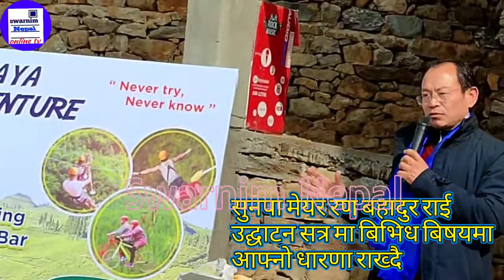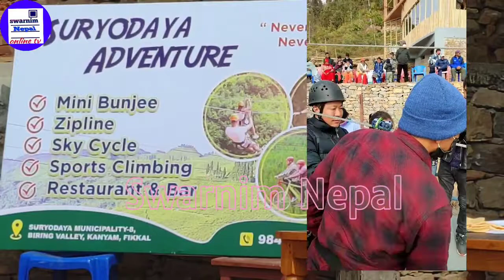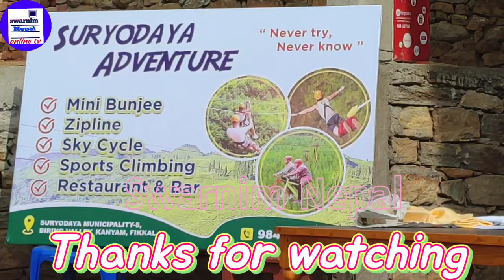Suryodaya adventure अब कन्याममा ZipLine चढ्न पाईने||Rock climbing||Mini bungee jump||इलामयात्रा|News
Suryodaya adventure अब कन्याममा ZipLine चढ्न पाईने । अनि अरु पनि नया सेवा इलाम घुम्नुको छुट्टै मज्जा

ilam tourism
mini Suryodaya adventure अब कन्याममा ZipLine चढ्न पाईने
Rock climbing
Mini bungee jump
इलामयात्रा
News